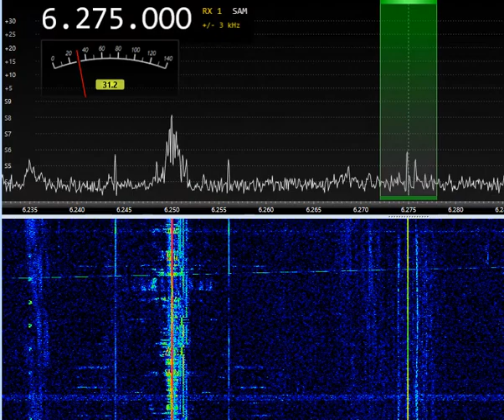Radio Lowland 6275 AM 19:39 UTC 24-Sep-2022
RX-888MKII, LZ1AQ loop